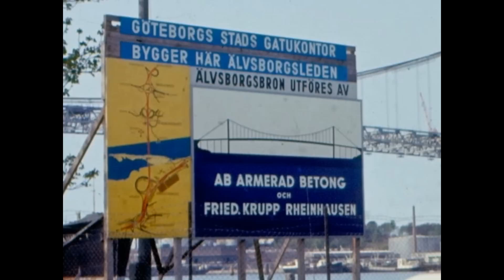Mitt Monument i Göteborg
Under åren 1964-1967 fick jag vara med och bygga Älvsborgsbron. Jag var anställd på konsultföretaget VIAK AB som hade flera uppdrag i sammanhanget. Att allt hamnade på rätt plats var mitt jobb, som ung mätningsingenjör. För att få en stabil och bekväm uppställningsplats för mitt mätinstrument lät jag bygga ett betongfundament. Det finns fortfarande kvar efter 50 år.